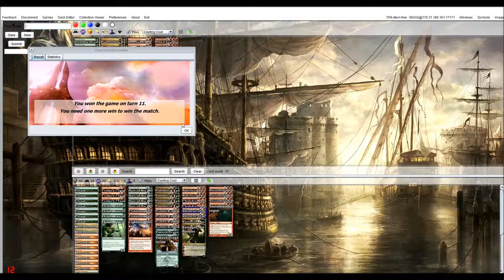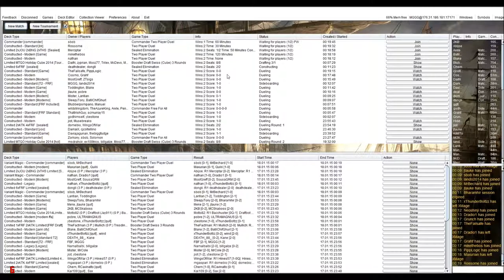GR Aggro vs GB Constellation (Devotion)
Testing Standard with new FRF cards.
GR Aggro vs GB Constellation

New stuff: 2x Yasova Dragonclaw (main), 2x Shaman of the Great Hunt (main), 3x Wild Slash (side)